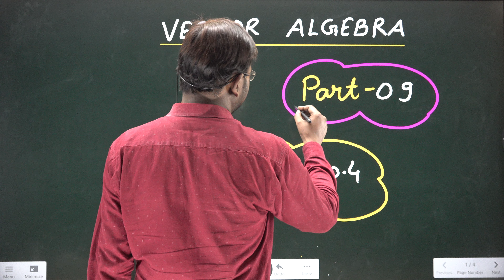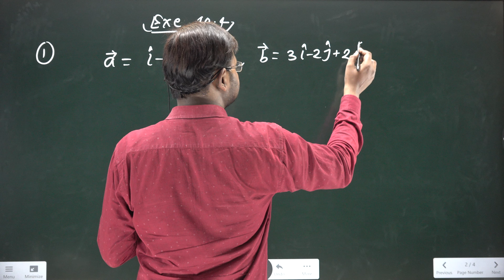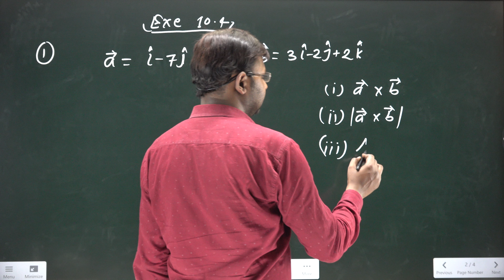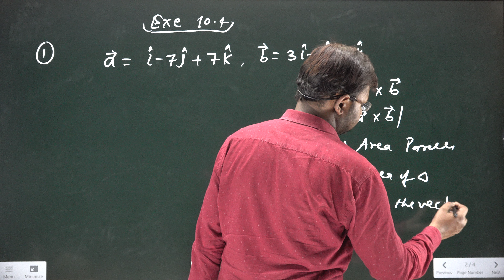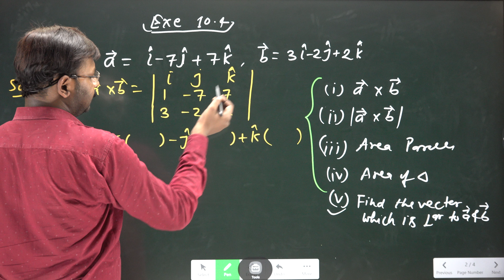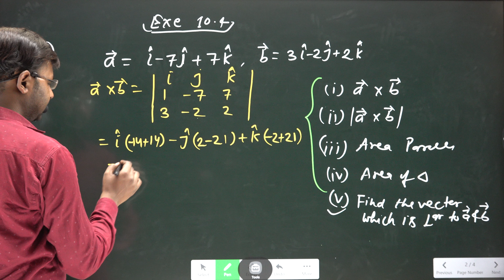Vector Algebra | Part 9. Exercise 10.4 | Most Important questions